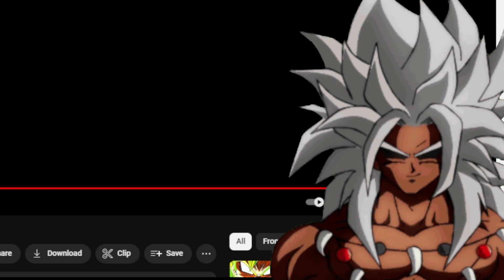FAT PACK OF CHARACTERS! Sparking Zero